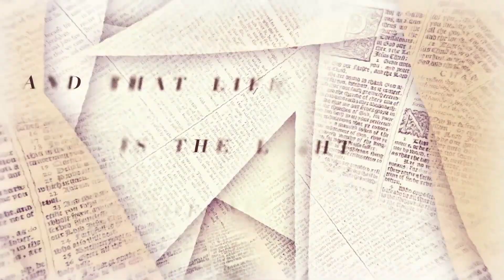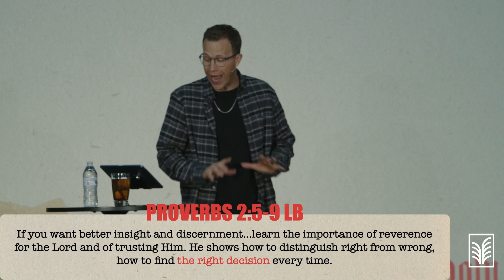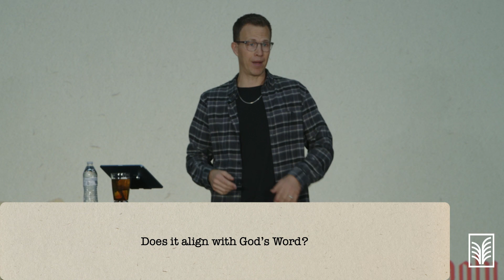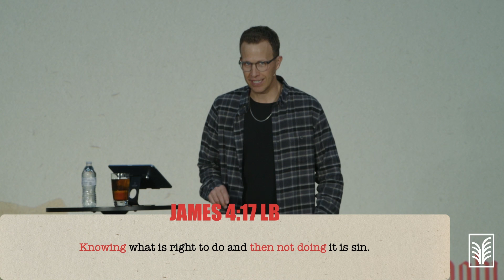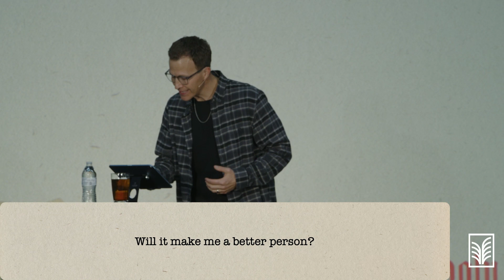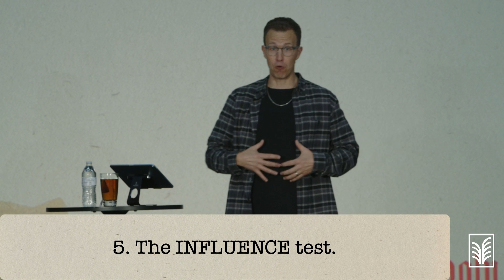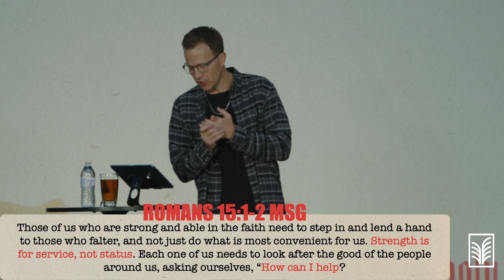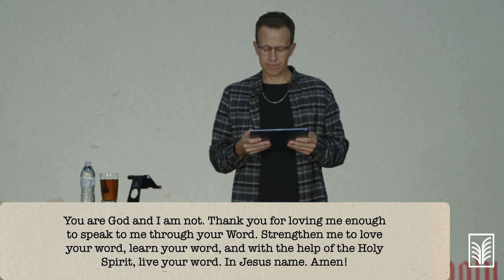6 Tests of Good Decisions | The Holy Bible | Brian Bagwell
Pastor Brian provides us with handles on how to apply the Bible into our daily life. Let the Bible become the blueprint or filter for every decision you make.